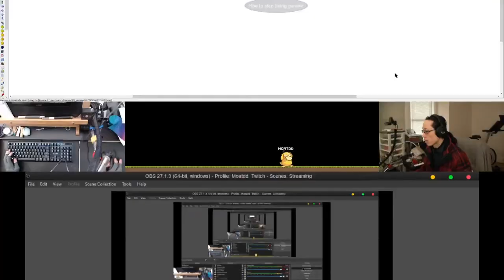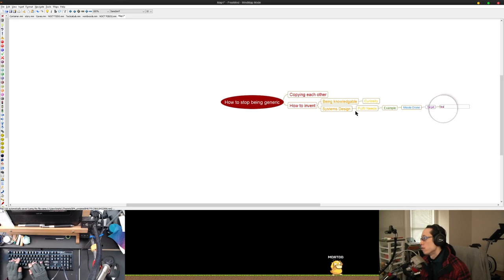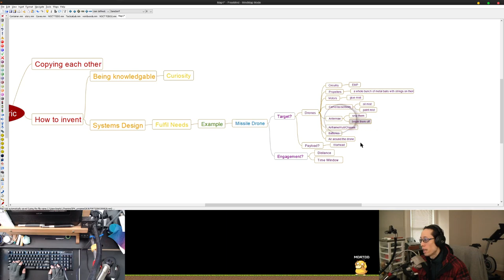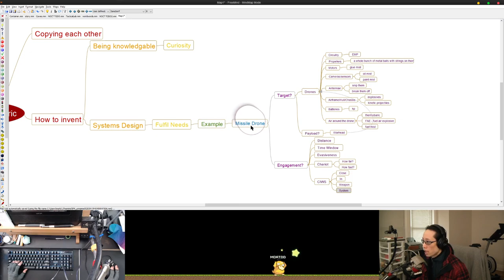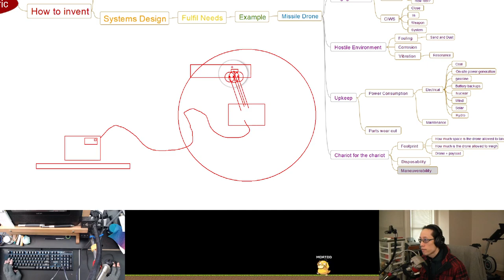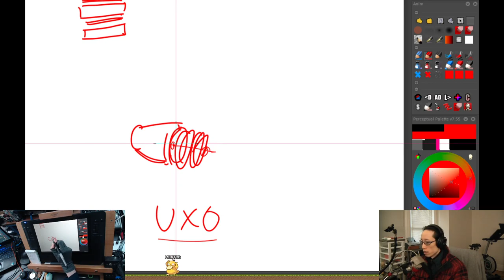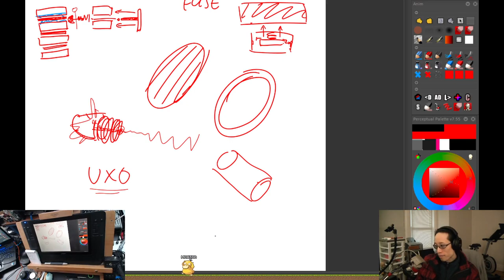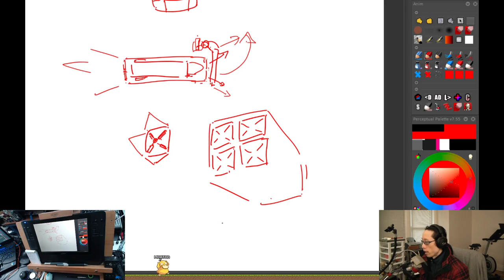Generic art sucks and what to do about it